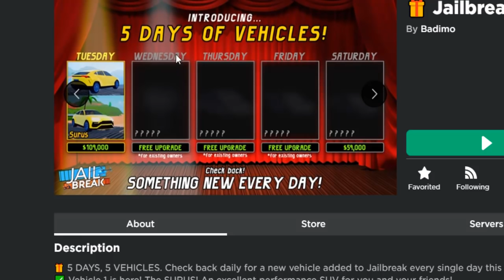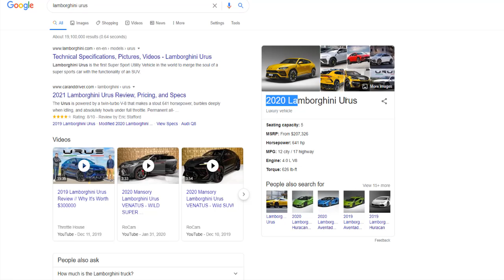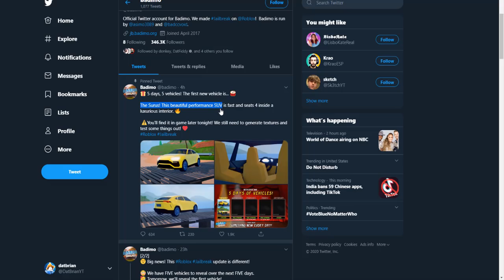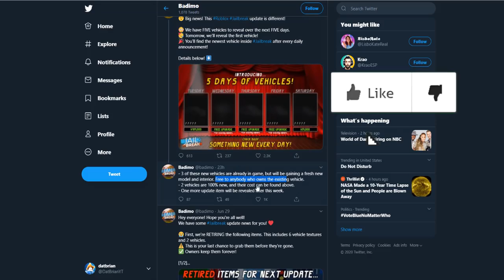Jailbreak SURUS! First Car in 5 Days of Vehicles Update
The Jailbreak update now comes in 5 days in a row, wow! The first in the line up is the brand new performance SUV, the Jailbreak Surus! I will review all the details about this new car in this video.

🎁 5 DAYS, 5 VEHICLES. Check back daily for a new vehicle added to Jailbreak every single day this week!
✅ Vehicle 1 is here! The SURUS! An excellent performance SUV for you and your friends!

⏰ Check back tomorrow for the next vehicle!

⚠️ Retiring soon: McLaren and SUV, plus 6 vehicle textures. Information above in our thumbnails!
Previously on Jailbreak:
- New robbery! Cargoship robbing with helicopters!
- The "Little Bird" helicopter. Comes with a full interior!
- Grab empty vehicles with your helicopter rope!
- Drop deadly crates on your friends!
- Important bug fixes!